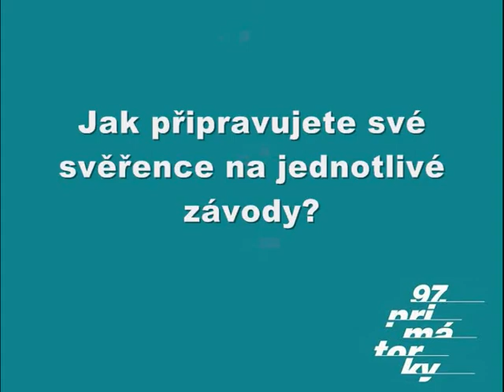Rozhovor s trenérem Milanem Dolečkem o veslování před 97. Primátorkami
Veslování patří mezi velmi náročné sporty. O tom, co všechno musí špičkový veslaři zvládnout, jsme si v rozhovoru pro povídali s trenérem Dukly Milanem Dolečkem.